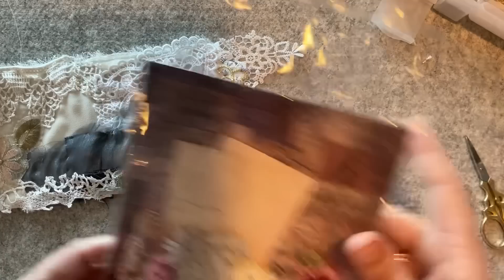Part 55 Still stitching and Cruising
Part  55 adding a visitor to my garden while holidaying on a cruise ship

Interview with Anne Brook.

Jessie Chorley panel is The Garden purchase from her website. Below is my playlist if you are interested in watching how I stitched my panel in my style.

And this is Sonja Steptoe video showing how to make a bead daisy.

The two books are..

A-z of Embroidered Flowers by search press classics

Foolproof Flower Embroidery

I will be making 4 versions of the project

1. Pastel wash on a timber bobbin

2. Champagne and cream on a timber bobbin

3. French garden / Antique rose the piece will be a panel on antique linen

4. Splash of colour / Doily display

The DMC pastel colour range is below
Purple 28/3042/3743
Pink 23/3727/3726
Blue 932/3753/931
Cream ecru/3866/842

Corrine from To be loved treasures